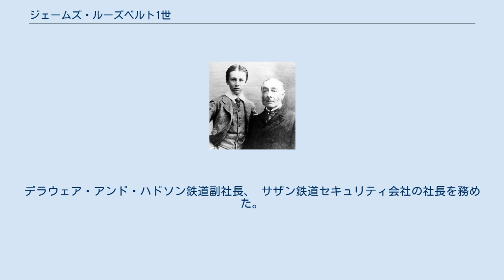ジェームズ・ルーズベルト1世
ジェームズ・ルーズベルト1世（James Roosevelt I、1828年7月16日 - 1900年12月8日、"Squire James"とも）は、アメリカ合衆国の実業家。
ルーズベルト家の一員で、息子フランクリン・ルーズベルトは大統領を務めた。
アイザック・ダニエル・ルーズベルトとメアリー・レベッカ・アスピンウォール（1809年 - 1886年）の息子として、ニューヨーク州ハイドパークで生まれた。
 1847年にユニオン大学を卒業した。
名家の生まれで、かつ長身、細身、裕福な男であった。
1853年、又従妹のレベッカ・ブリアン・ハウランド（1831年1月15日 - 1876年8月21日）と結婚し、ジェームズ・ルーズベルト・ルーズベルトが生まれた。
 1876年のレベッカの死から4年後、遠縁のセオドア・ルーズベルトのハーバード大学卒業を祝うパーティーで、同じく遠縁のサラ・デラノと出会った。
2人は1880年10月7日に結婚し、1882年フランクリン・ルーズベルトが生まれた。
良き父親であったが、繰り返しの心臓障害により、病人になった。
息子フランクリンは父を必死に介護した。
 主に石炭や輸送事業に関わった。
デラウェア・アンド・ハドソン鉄道副社長、 サザン鉄道セキュリティ会社の社長を務めた。
 1900年に死亡し、遺産の大半を妻サラに、残りをフランクリンに残した。
 Notes